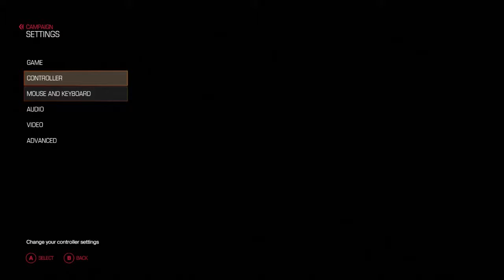"KATY, PENGUIN OF DOOM" - Doom 2016 Gameplay - Part 1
Fist goes in, guts come out.

Want to help support me? I'll love you forever!

Also check out:

My PC : Intel Core i5 3.4GhZ - 16GB memory - NVIDIA GeFORCE GTX 970

Intro - "If Loose Lips Sink Ships, Then You're The Titanic" by Settle Your Scores

Welcome to my DOOM 4 / DOOM 2016 Let's Play! This walkthrough contains 1080p HD PC gameplay footage encoded down to 720p HD.

STORY:

You’ve come here for a reason. The Union Aerospace Corporation’s massive research facility on Mars is overwhelmed by fierce and powerful demons, and only one person stands between their world and ours. As the lone DOOM Marine, you’ve been activated to do one thing – kill them all.

KEY FEATURES:

A Relentless Campaign
There is no taking cover or stopping to regenerate health as you beat back Hell’s raging demon hordes. Combine your arsenal of futuristic and iconic guns, upgrades, movement and an advanced melee system to knock-down, slash, stomp, crush, and blow apart demons in creative and violent ways.

Return of id Multiplayer
Dominate your opponents in DOOM’s signature, fast-paced arena-style combat. In both classic and all-new game modes, annihilate your enemies utilizing your personal blend of skill, powerful weapons, vertical movement, and unique power-ups that allow you to play as a demon.

Endless Possibilities
DOOM SnapMap – a powerful, but easy-to-use game and level editor – allows for limitless gameplay experiences on every platform. Without any previous experience or special expertise, any player can quickly and easily snap together and visually customize maps, add pre-defined or completely custom gameplay, and even edit game logic to create new modes. Instantly play your creation, share it with a friend, or make it available to players around the world – all in-game with the push of a button.